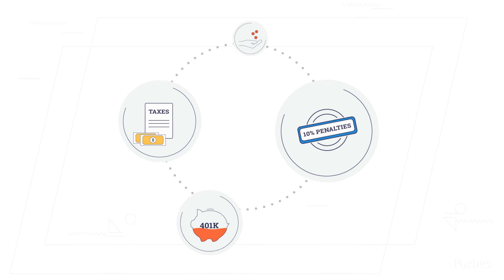Why You Should Open A Roth IRA Today | Forbes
You can save for retirement and intermediate goals, because the money in your Roth grows tax-free.